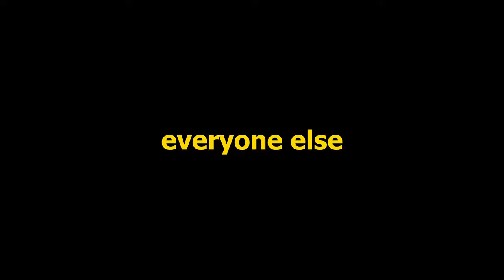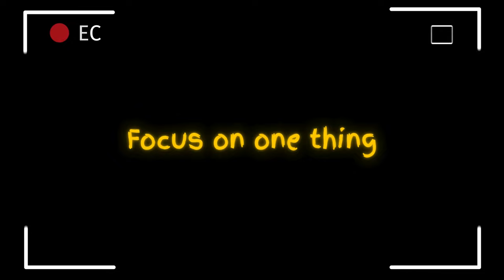5 life lessons for teenagers (before it's too late)